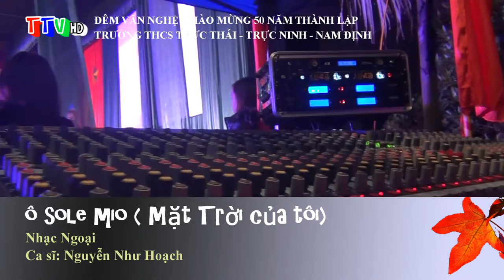Ô sole mio - Nguyễn Như Hoạch [ 50 năm thành lập THCS Trực Thái - Trực Ninh - Nam Định]